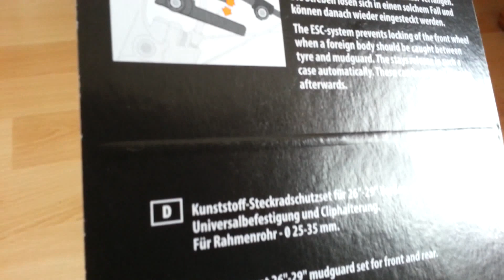SKS Velo 47 Trekking Mudguard Set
26#-29# mudguard set for front and rear

The ESC-system prevents locking of the front wheel when a foreign body should be caught between type and mudguard. the stays release in such a case automatically. these can be presse in again afterwards.

-Universial frame mounting
-suitable for frame tubes of 25-35 mm diameter
-mudguardwidth 47mm
-wight 194g
-5 year warranty
-Allroad

Art.-Nr. 11102

SKS Metaplast Scheffer-Klute GmbH
Zur Hubertushalle 4 | D-59846 Sundern Germnay |